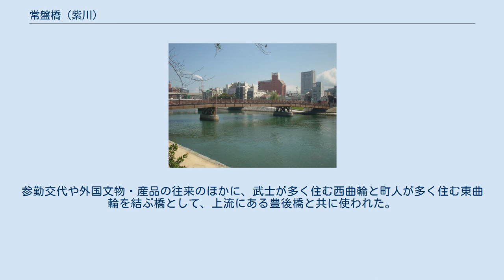常盤橋 (紫川)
常盤橋（ときわばし）は、福岡県北九州市小倉北区の紫川に架かる橋で、日本百名橋に選ばれた。
長崎街道、中津街道、秋月街道、門司往還の起・終点でもあった。
 今日ある橋は北九州市のマイタウン・マイリバー整備事業の一環として、1995年3月に架け換えられた。
紫川下流に架かる十橋には「海」「石」「太陽」などそれぞれ自然にまつわるテーマがあり、常盤橋は「木の橋」となっている。
 主要部にはボンゴシ材、高欄手摺にはチーク材が使われている。
なお、自動車が通れない人道橋である。
橋の西詰には江戸時代後期の橋脚、東詰には明治時代に設置されていたものを復元した広告塔や伊能忠敬・測量200年記念碑がある。
 1611年、筑前六宿が整備された。
 遅くとも1624年9月までには、橋が架けられた（細川藩日帳）。
当初から幕末まで大橋と呼ばれ、元禄からは常盤橋とも呼ばれるようになった。
参勤交代や外国文物・産品の往来のほかに、武士が多く住む西曲輪と町人が多く住む東曲輪を結ぶ橋として、上流にある豊後橋と共に使われた。
 明治時代、県の直轄管理（1881年）となり、鉄橋（1889年）となったが、上流に勝山橋、紫川橋ができると、その役割は小さくなっていった。
 ^ 北九州市のホームページ橋は交通空間、そしてまちのシンボル